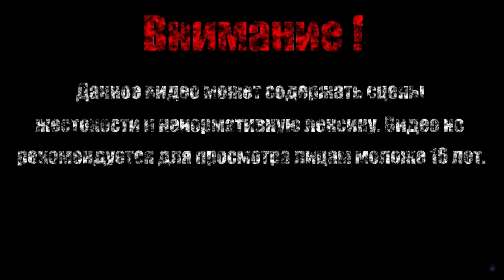ПЕСКИ【Ori and the Will of the Wisps】#12